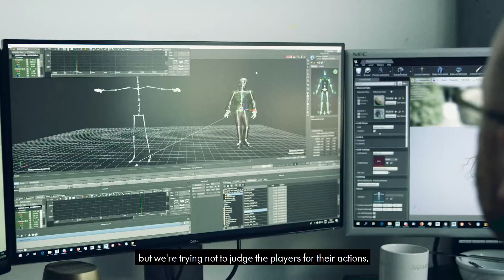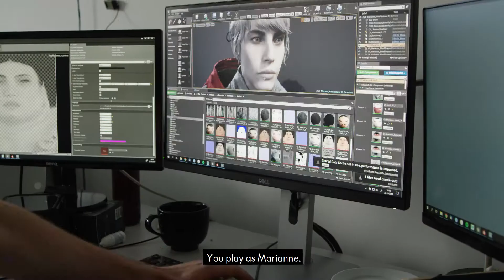The Medium [XSX/PC] Behind The Scenes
The Medium is a tension-fueled, psychological horror game built around a central motif: how your perspective changes your perception.

This episode offers a deeper look at several key insights about the game such as the main theme – how perspective changes your perception. Furthermore, Bloober Team discusses what it means to play as a medium through the main character Marianne, who can live and interact between two worlds, the real and spirit, and what exactly is the Spirit World and what their inspirations are for it in The Medium.

The Medium will launch on Xbox Series X and PC during Holiday/Christmas 2020.